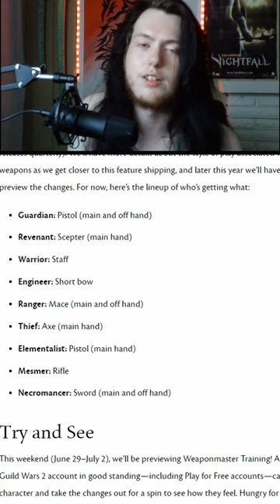THEY GAVE RIFLE TO WHAT CLASS???